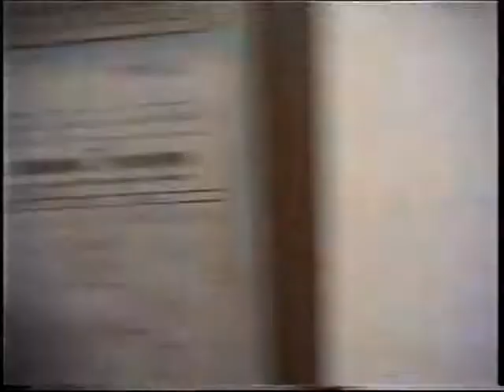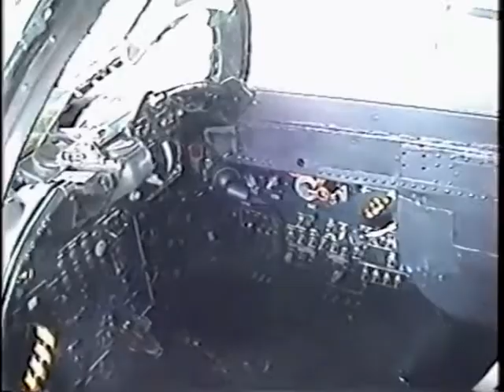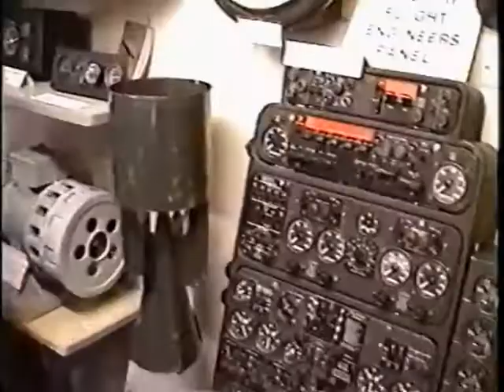Welland Airfield Museum 2003